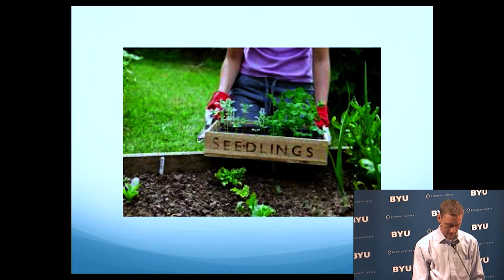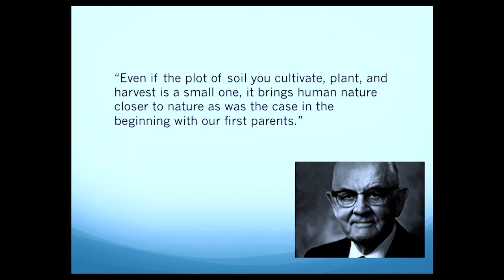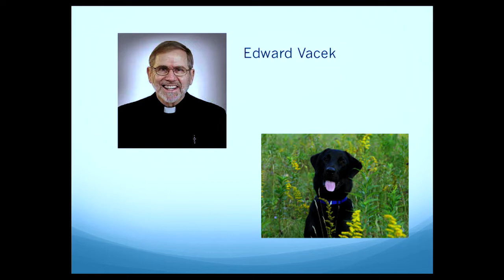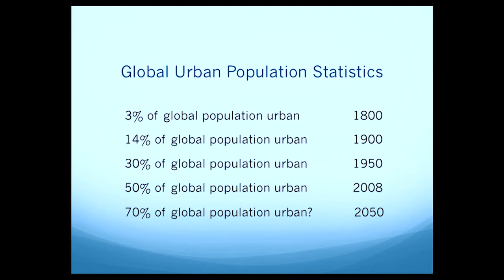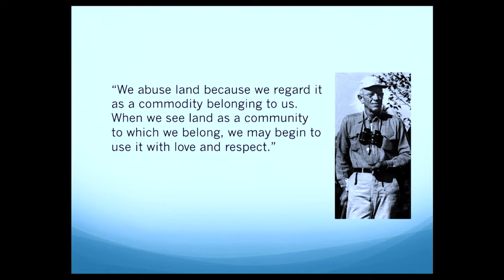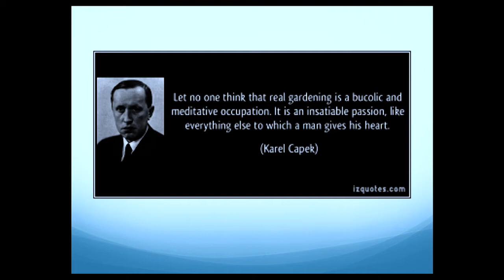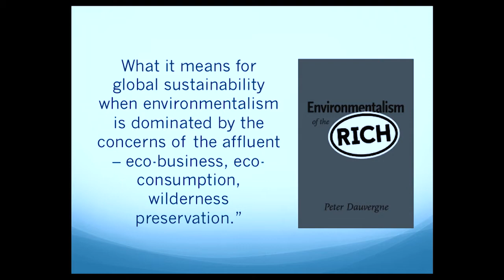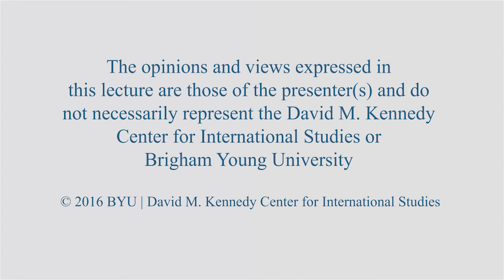Nature and Provident Living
This series will explore the relationship between the restored gospel and environmental stewardship in the context of our responsibilities as global citizens. Guest speakers draw from the most recent research on aspects of Mormon belief and place this discussion in the global context of world religions and their response to the environmental crisis.

With a background in religion and philosophy, Matthew Gowans, an assistant professor of English at Snow College, teaches with a specific concentration on theoretical and applied ethics.

3/3/17